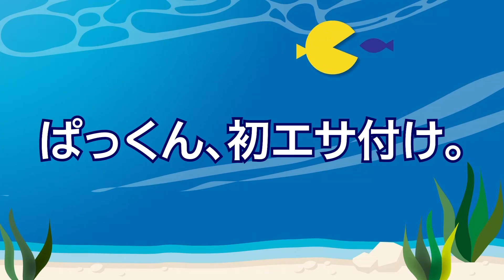🔰初心者必見🔰フカセ釣りのスペシャリスト南康史が教える初めての沖堤防釣行！【フカセ実釣編】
釣り初心者ぱっくんが、キングこと南康史さんにレクチャーを受け
初めての沖堤防で釣りをします。必要な準備から、釣り方まで教えてもらい
果たして釣り初心者のぱっくんはたくさん釣ることができたのでしょうか！？
今回は、ついに実釣編！
潮に乗せて、マキエとサシエを同調させるのが一番のポイントになるフカセ釣り。
風と潮を計算し、うまく仕掛を流すために、"竿"と”糸”の操作に注目です！
釣果はなんと、爆釣？！あのキング南さんを上回る釣果を叩き出すぱっくん。
クイーン誕生か？！思わず南さんも120点満点が出るほどでした。
次ご一緒するまでに針の結び方を練習しましょうね。

フカセ釣りのスペシャリスト・南康史が教える初めての沖堤防釣行！（準備編）

フカセ釣りのスペシャリスト・南康史が教える初めての沖堤防釣行！（アイテム紹介編）

フカセ釣りのスペシャリスト・南康史が教える初めての沖堤防釣行！（ルアー釣り編）

渡船屋さん
まこと渡船